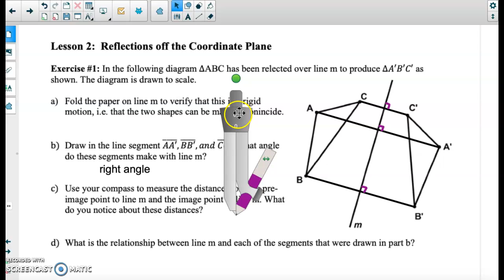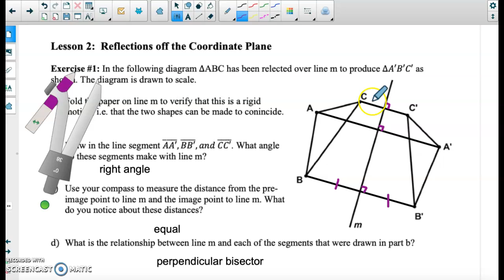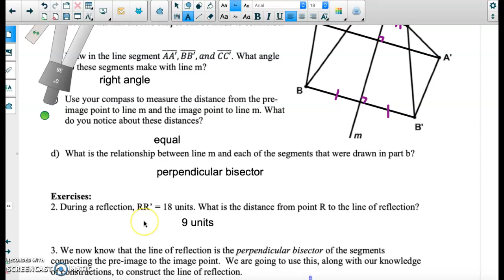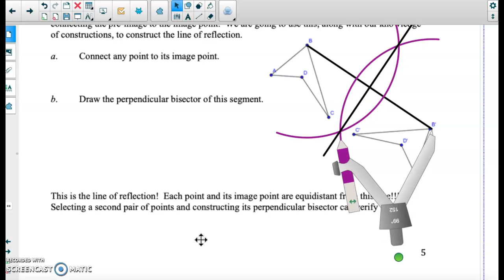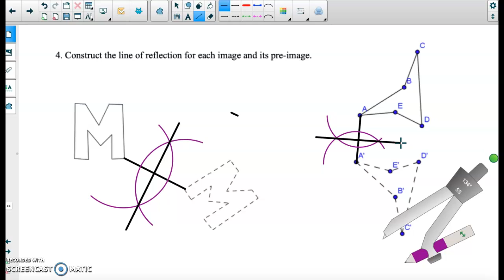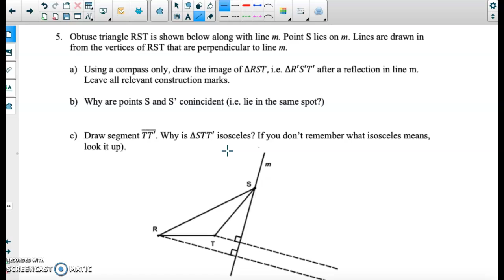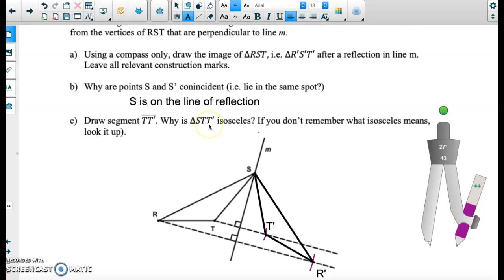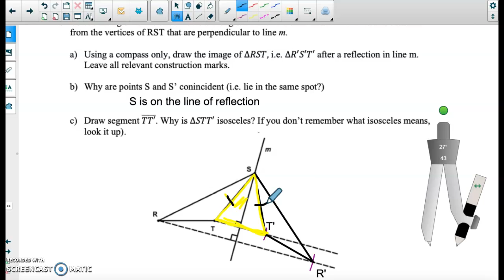Geo Unit 2 Lesson 2 Reflections off Coordinate Plane